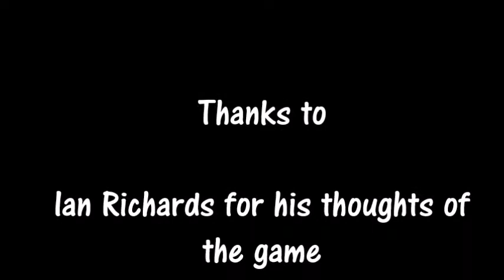Church 9 - 5 Grimsby Borough PCFC manager Ian Richards shares his thoughts on th game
Saturday 27th August 2016. Penistone Church FC 9-5 Grimsby Borough.
Church Manager Ian Richards shares his thoughts on the game